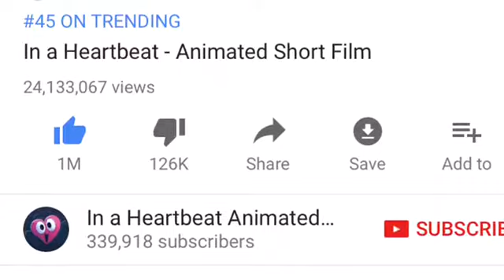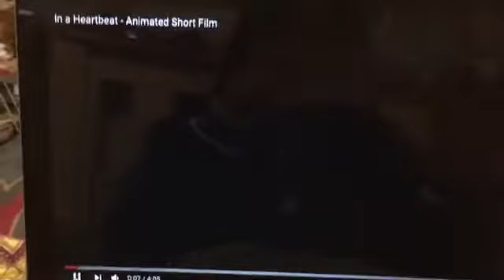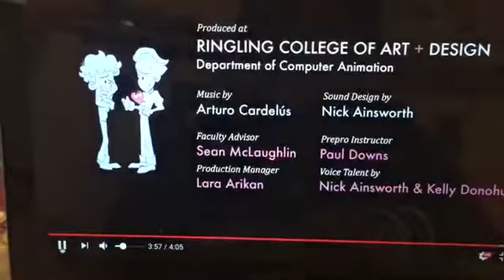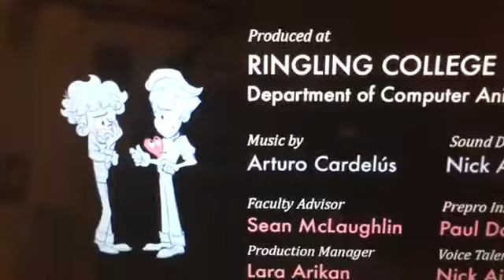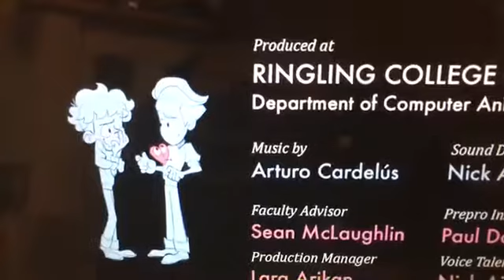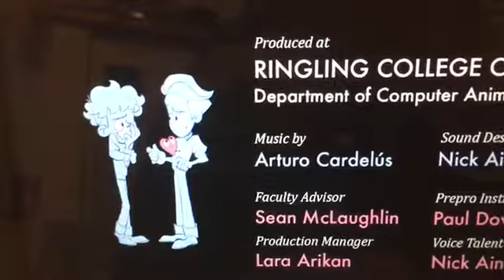♥️ Reaction to In a Heartbeat by Beth David and Esteban Bravo♥️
I hope you enjoy the video please leave a comment saying you want more reaction video. Please watch the original video. I hope I made your day or night a little brighter. ♥️❤️💜😻💕💞💝